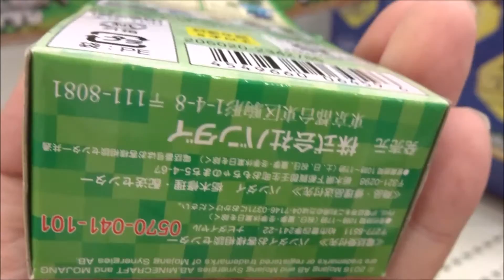MINECRAFTマインクラフト キャラボックス04 ゾンビ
(中)我的世界
(香)做個創世神
(台)
(タイ)ไมน์คราฟต์
(韓)마인크래프트
Hiroshima Prefecture
Itsukushima Shrine
 毎日投稿
広島youtuber
次世代 youtuber
１日10万回再生
１００万回以上再生されている動画、チャンネル